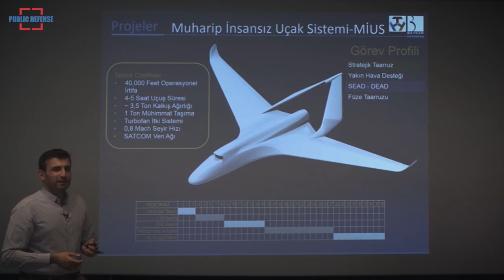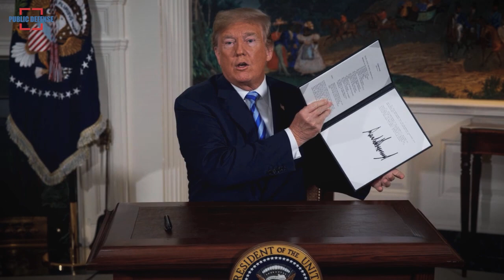Turkey Has Targeted 2023 for the Maiden Flight of its Unmanned Fighter Jet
After being removed by the U.S. from the F-35 project, Turkey has targeted 2023 as the year for the maiden flight of its unmanned fighter jet prototype.